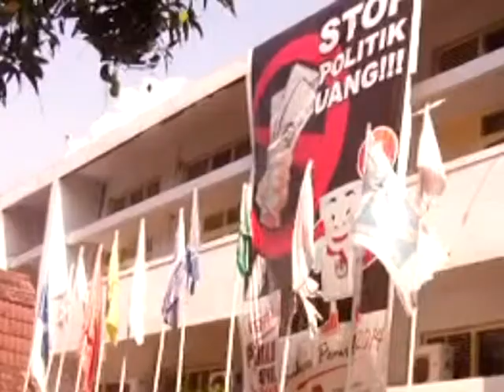DUA KABUPATEN BELUM TNTASAKAN PLENO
KOMISI PEMILIHAN UMUM KPU PROVINSI NTB AKAN MENGGELAR RAPAT PLENO REKAPITULASI SUARA PILEG MULAI  SELASA ESOK NAMUN HINGGA HARI INI DUA KPU DI   DUA KABUPATEN SEPERTI KABUPATEN BIMA DAN SUMBAWA BARAT  BELUM TUNTAS MELAKUKAN PLENO MESKI DEMIKIAN PLENO TINGKAT PROVINSI AKAN TETAP DILAKUKAN SEMBARI MENUNGGU HASIL PLENO  KPU DI DUA KABUPATEN TERSEBUT